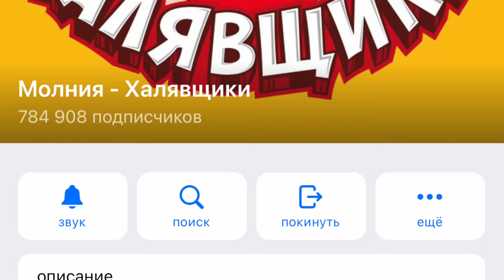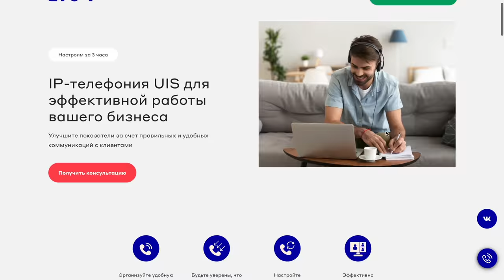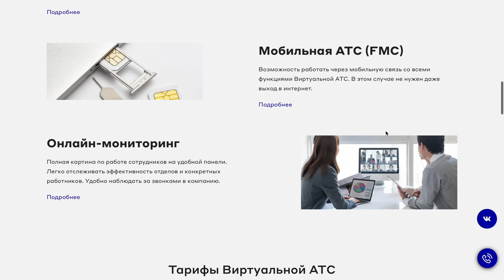КРАХ РЫНКА НЕДВИЖИМОСТИ В РОССИИ. ТАК ЛИ ЭТО? КАК МЕНЯЕТСЯ РЫНОК ПОСЛЕ 21 СЕНТЯБРЯ. ОТЗЫВЫ ЭКСПЕРТОВ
ТОП телефония для бизнеса (Виртуальная АТС) #1 🔝
В этом сюжете вы узнаете что происходило на рынке до 21 сентября и после. Я связался с риелторами, агентствами недвижимости, экспертами по недвижимости и задал им ряд вопросов, а ответы на них вы услышите прямо сейчас.
Тайм коды:
00:00 Вступление
02:42 Что происходило на рынке до 21 сентября
12:03 Что делать с телефоном если вы за границей.
13:51 Что происходило после 21 сентября. Очень много информации.
44:06 Выводы и что будет дальше?